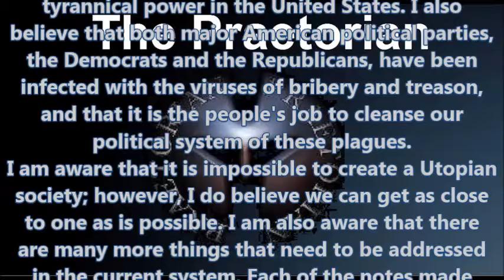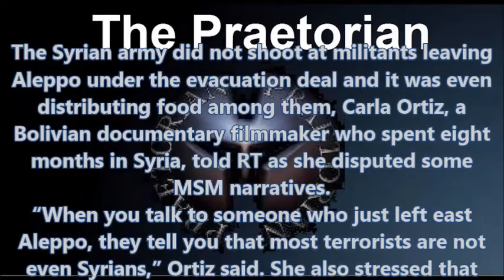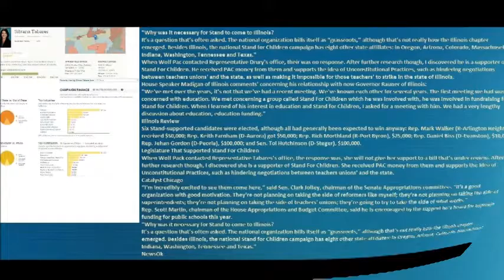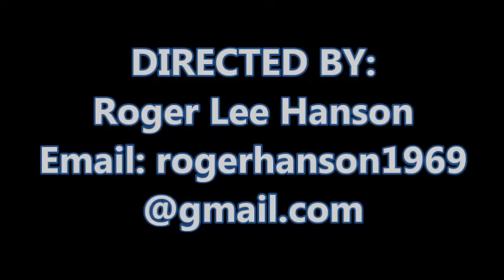Today's America And The Welfare State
Socialist thought believes that all social values’ and norms are linked together among cultures’ and societies’ world wide. These “norms and values’” are different than that of personal values and what we view as normal on a personal level. They are associated to the social group instead of the individual. These values’ are referred to as “Social Values’”. So before I begin, lets make the distinction between the two. There are “personal values” of the individual, then there are “social values” stemming from the cultures’ and societies’ from where they originated.
Socialist believe that values and norms can originate through institutions’ and corporate values’, as well as collective individual values’ that culminate into a collective value system from within. This would be referred to as “the social group”. These groups’ can be informal or formal organizations’, groups, subgroups, whatever. As long as they are defined by shared characteristics’ within that social group. Some opinions’ within that social groups’ individuals may vary, but, the difference between formal and informal organizations’ are what is important. Formal organizations’ are usually formed for specific purposes and particular activities’. There in itself is the problem. Though socialist claim they are open to change, these groups’ purpose are more narrow and varied, than those of other social units’. Groups’ can be broken down into subgroups’ and organizations can monopolize corporate and institutional practices’. This is done by hiring outside of their own organizations’ and institutions’, other groups’ who follow the same values as the original group. You wish to compartmentalize socialism into separate entities’, but it isn’t. Socialism is all the same and its in government, education and science. Don’t be a shill.
DIRECTED BY:
Roger Lee Hanson